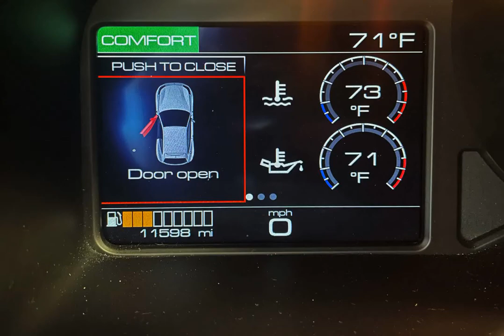2019 ferrari GTC4Lusso T for sale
2019 Ferrari gtc4lusso T for sale